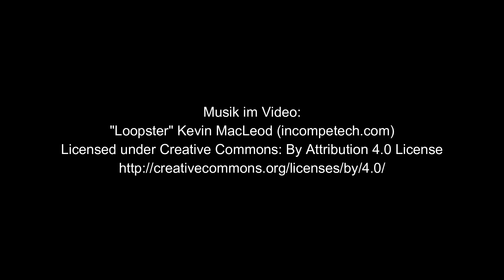Demo Frankfurt 13.05.2023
Für freie Gesundheitsentscheidungen!

Bereits vom 21. bis 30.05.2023 tagt die WHO und will den globalen Pandemievertrag sowie eine Regulierungsreform vorantreiben. Es droht ein internationales Diktat durch das Ausrufen weiterer Pandemien und verbindliche Maßnahmenvorgaben an die Mitgliedsstaaten.